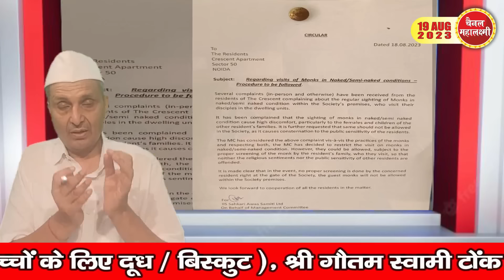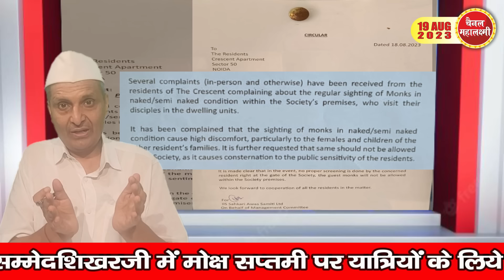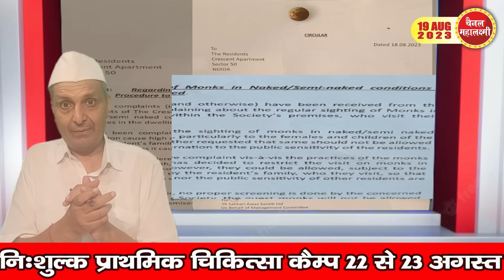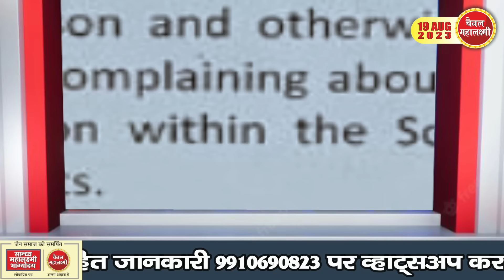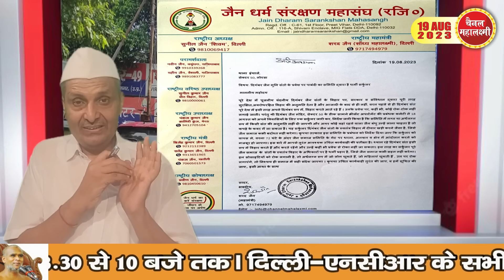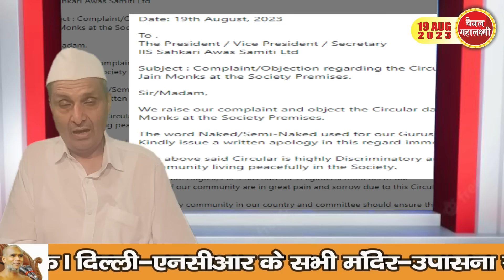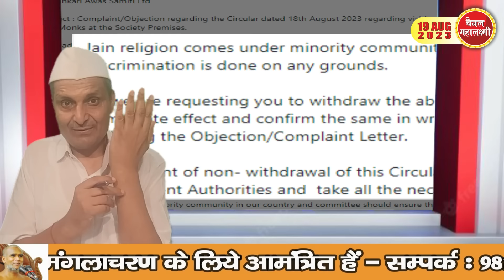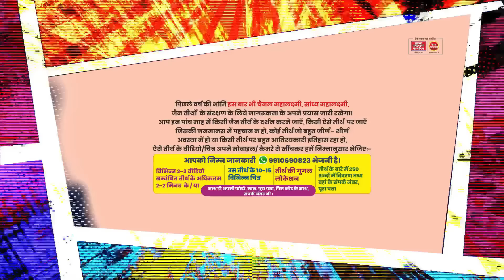Ep.2059 दिल्ली के पड़ोस में जैन संतों की ENTRY BAN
नौएडा सेक्टर 50 की बड़ी सोसाइटी ने दिगंबर साधुओं का प्रवेश किया बंद
मंदिर के ठीक सामने सोसाइटी में नहीं जा सकते साधु
जैन धर्म संरक्षण महासंघ ने दी आंदोलन, अनशन की चेतावनी, थाने में शिकायत
आचार्य श्री निर्भय सागर: सोसाइटी कमेटी को समझायेंगे ना माने तो.
नोट: कहीं कोई जैन प्रतिमा बदली गई है तो उसकी फोटो/ वीडियो पूरे विवरण के साथ अपने नाम पूरे पते के साथ व्हाट्सअप कीजिये 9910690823 पर एक शुरुआत करें अपने तीर्थों-मूर्तियों की सुरक्षा के लिए और जैन तीर्थ संरक्षण प्रतियोगिता में ई प्रमाण पत्र भी पाइये।